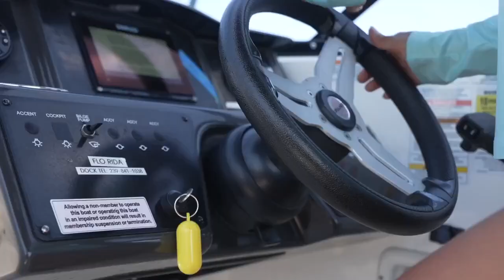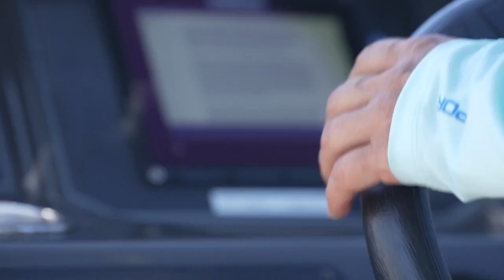SHE'S THE CAPTAIN| The push for more women boaters takes off in Cape Coral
On Friday, heading into the weekend, Robyn Silvestri said she hopes her story will give more women the desire to be the captain of their own ships.